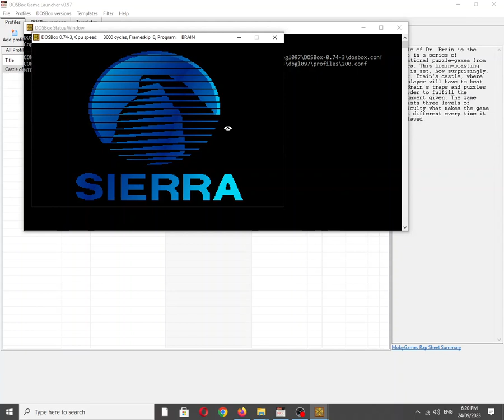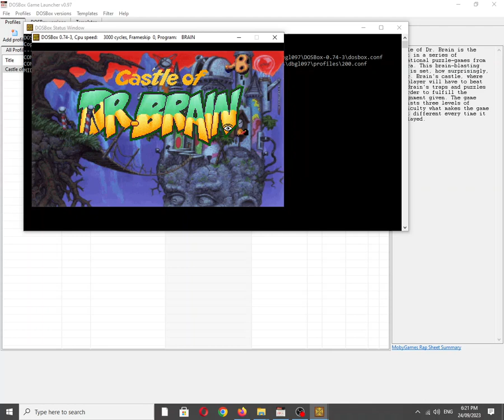Castle of Dr. Brain [MS DOS] Introduction on Creative Music System/Game Blaster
Mobygames description:
Castle of Dr. Brain is the first in a series of educational puzzle-games from Sierra. This brain-blasting game is set, how surprisingly, in Dr. Brain's castle, where the player will have to beat Dr. Brain's traps and puzzles in order to fulfill the assignment given. The game consists three levels of difficulty what makes the game a bit different every time it is played.

Also available on:
Vanillo: ☑✔✅
COS.TV: ✅✔☑